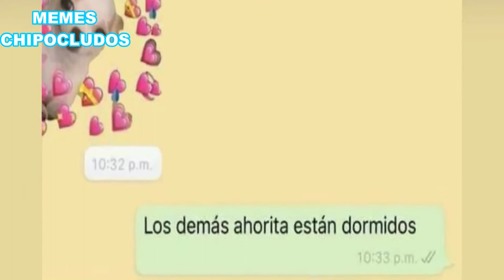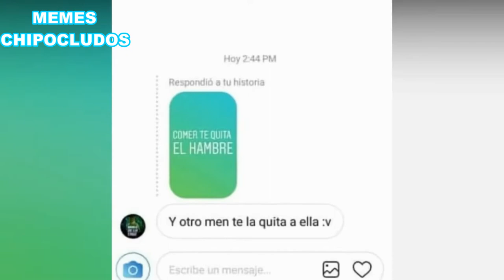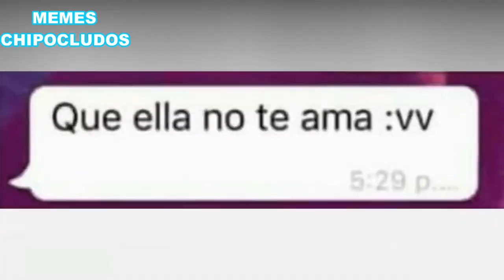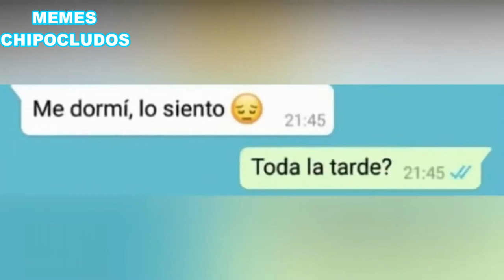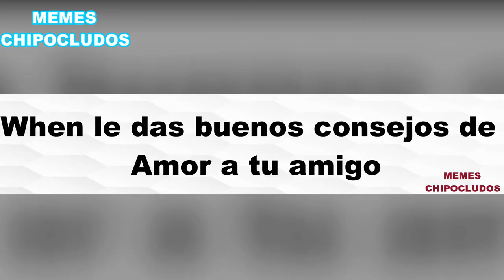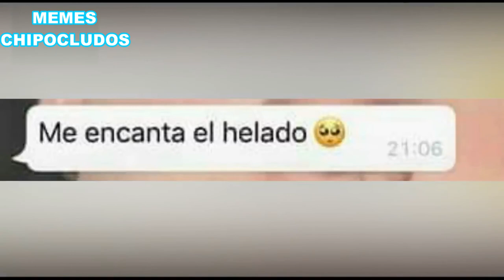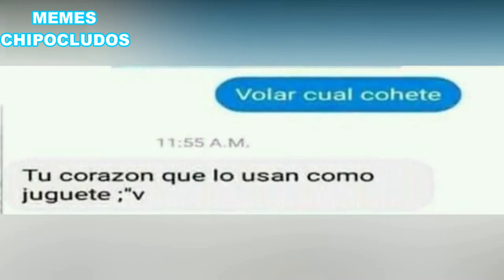MEMES SAD 😭 | SI TE PONES SAD PIERDES 😭(memes random sad)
Los mejores Memes Sad para entretenerlos y que se pongan sad un rato espero les guste (MEMES SAD)